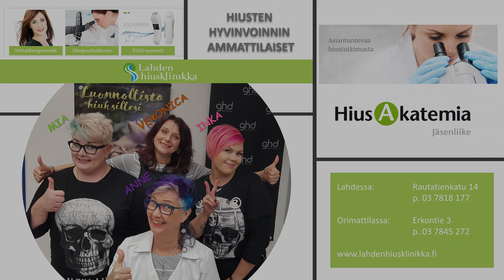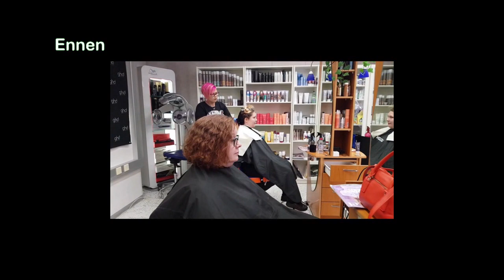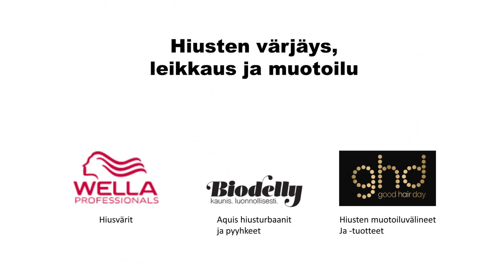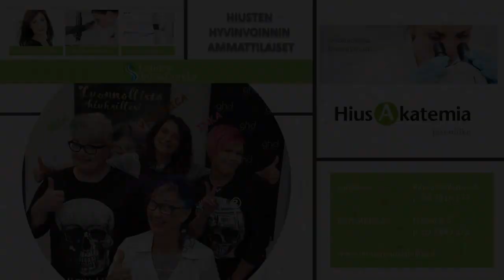Lahden hiusklinikka "Hiusten Ihmeidentekijät"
Tuotanto:ViRi T&T Oy
Elämäni polulla tutustutaan Lahden hiusklinikalla "Hiusten ihmeidentekijöihin". Päivän mittaan seurataan yhdeksän henkilön upeaa muodonmuutosta.